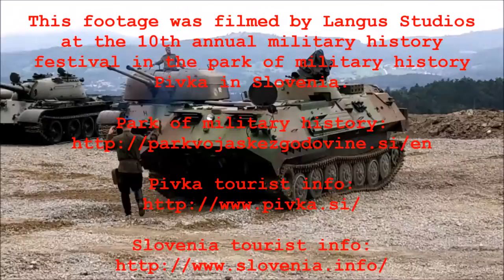MT-LBu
The MT-LBu is a Soviet multi-purpose fully amphibious armoured carrier which was developed under the factory index Ob'yekt 10 in the late 1960s, based on the MT-LB. It has a more powerful engine, a 40 cm higher hull and a longer chassis with 7 road wheels on each side.

In this video we see a demonstration ride at the Pivka military history park, during the 10th anual military history festival. This particular one was purchesed by Yugoslavia and later stayed in the arsenal of the Yugoslav Peoples Army (JLA) until the disolusion of Yugoslavia when it remained in Slovenia owned by fist the Slovenian Teritorial Defence (TO) and than the Slovenian Army (SV) now it is the property of the Slovenian military museum.